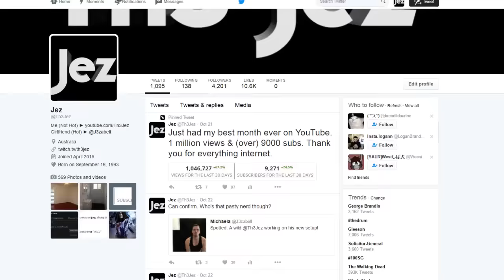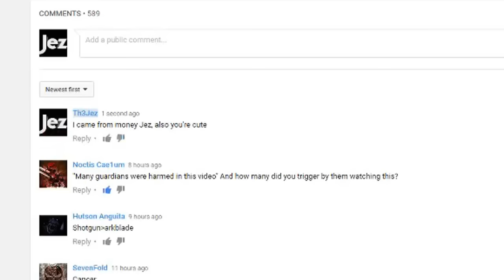Money Talk: My Best Month Ever On YouTube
In this video I talk about money. Let's see who gets triggered.